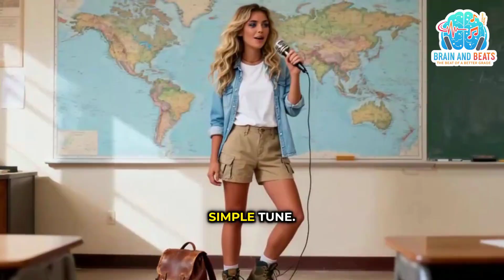Australia and Oceania Geography Overview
The Continent of Australia and Oceania
3.1 Physical Characteristics
It is a continent consisting of a large island and groups of islands in the Pacific Ocean.

The Continent of Australia:

Great Dividing Range: A major mountain range on the eastern side of the continent that acts as a watershed.

Central Plains: A dry and rugged region known as the "Outback."

Coastline: Home to the world's longest coral reef, the "Great Barrier Reef." 🐠

Oceania: A group of various islands in the Pacific Ocean, divided into three main groups: Melanesia, Micronesia, and Polynesia.

3.2 Climate Characteristics
Australia:

Arid (Desert): The majority of the central and western areas of the continent.

Warm and Humid: The eastern and southeastern coastal areas, which is where most of the population lives. Oceania (Islands): Most have a hot and humid or maritime climate. 🏝️

3.3 Resources and Environment
Key Resources:

Minerals: Australia is a major global exporter of coal and iron.

Native Animals: Has unique endemic animals such as kangaroos and koalas. 🐨

Tourism: Beaches, coral reefs, and beautiful nature are important resources. Environmental Problems: Global warming causes coral bleaching and rising sea levels, which threaten the small islands in Oceania.

3.4 Influence of Physical Characteristics on the Economy, Society, and Culture
Economy:

Australia: Relies mainly on mining, agriculture (sheep farming), and tourism.

Oceania Islands: Rely on tourism, fishing, and agriculture (e.g., coconuts). Society and Culture:

Dense Settlement: The majority of Australia's population lives densely in the eastern and southeastern coastal areas because the climate is pleasant and the land is fertile.

Culture: There is a mix of indigenous cultures (Aboriginal, Maori) and the culture of Westerners who migrated and settled there.